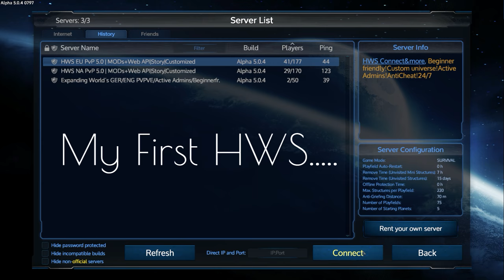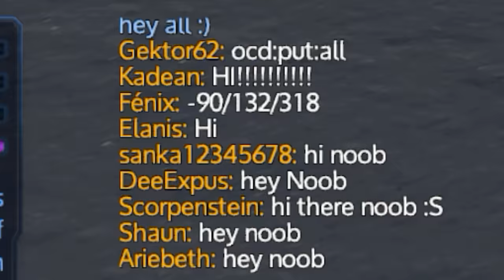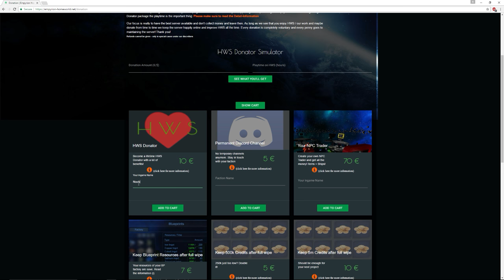HWS | A True Story (Intro) | Empyrion Galactic Survival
Hey guys,

this is the first promo video of HWS with an actual true story behind it. We hope you find it motivating to experience the same or better and join the biggest Empyrion server and have fun with other people.